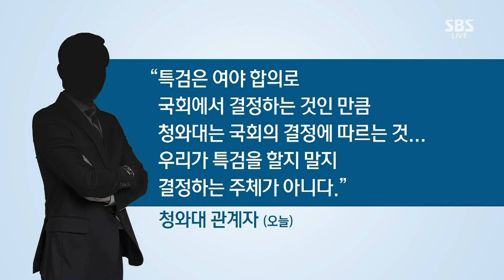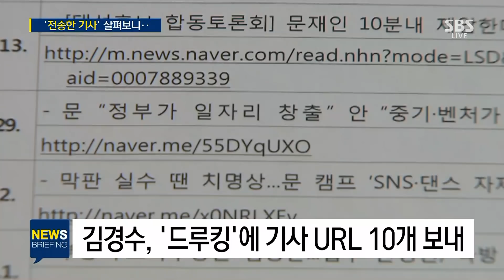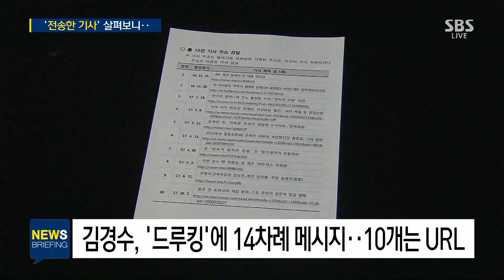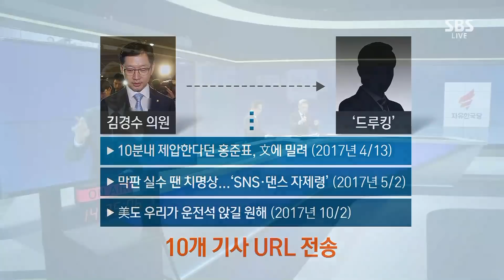김경수, '드루킹'에 URL 발송…전송한 기사 살펴보니 / SBS / 주영진의 뉴스브리핑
● 김경수 경남지사 출마 선언 '정면돌파'

"김경수, 불출마 결심했다 당 위해 출마 강행"
"與, 특검 반대 입장 고수…野에 공격 명분 줘"